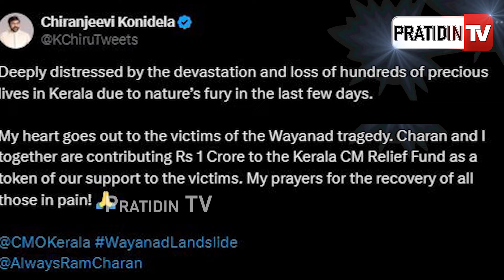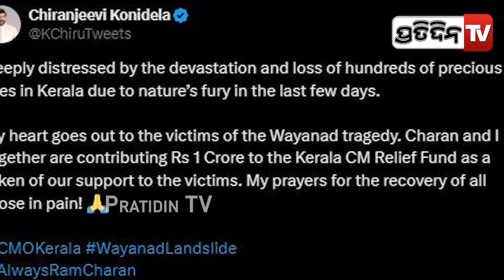ୱାୟନାଡ ପୀଡ଼ିତଙ୍କ ସହାୟତା ପାଇଁ ୧ କୋଟି ଦାନକଲେ ଚିରଞ୍ଜୀବୀ ଏବଂ ରାମଚରଣ lChiranjeevi, Ram Charan contribute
ୱାୟନାଡ ପୀଡ଼ିତଙ୍କ ସହାୟତା ପାଇଁ ୧ କୋଟି ଦାନକଲେ ଚିରଞ୍ଜୀବୀ ଏବଂ ରାମଚରଣ l Chiranjeevi, Ram Charan contribute ₹1 crore to Wayanad landslide victims